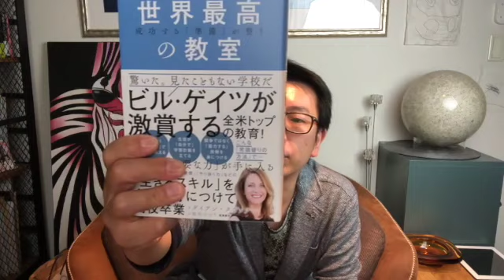【7分で解説】成功する準備が整う世界最高の教室！4年制大学への入学と人生を生き抜く力を100%全ての生徒に付けさせて卒業させます！そんな理想の学校”サミット・スクール”ができるまでのドラマ！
▼amazon
　成功する準備が整う世界最高の教室

▼参照
　タイトル：成功する準備が整う世界最高の教室
　著者：ダイアン・タヴァナーさん
　出版社：飛鳥新社

▼メインサイトにおける今回の動画の関連ページはこちら！↓↓↓
 熊本でフリースクール、オルタナティブスクールをお探しの方へ！熊本に理想の学習環境をつくります！｜熊本の学習塾ブレイクスルー・アカデミー

こんにちは！あんでぃ！です^ ^
今回ご紹介する本は『成功する準備が整う世界最高の教室』です。
ビル・ゲイツ氏も実際に見学し、これは最高だと太鼓判を押した全米トップの型破りな学習環境とは一体どのようなもので、どうやって生まれたのか。
サミット・スクールを生んだダイアン・タヴァナーさんの葛藤と学校が形成されていく過程を生々しく描いたドラマのような1冊です。

はじめは公教育の教師として理想を抱いて配属された学校で、彼女が見たのは過酷な現実でした。
救いたくても救えない。
忙し過ぎて手が回らない。
目の前で退学を余儀なくされる生徒。
学歴を築けない者は貧困層へと落ちていき、いずれは病気や犯罪で命を落としていく世界で、退学は死刑宣告のようなものでした。

どうしたら彼らを救えるの？
全員の生徒を救える理想の学校って一体どんなものなの？

もう誰のことも諦めたくなかった一人の教師は、ある覚悟を決めた。。。

ということで今回は『成功する準備が整う世界最高の教室』をご紹介してみました。

▼このチャンネルの特徴は？
　このチャンネルでは私が日頃読んでいる本のご紹介や、その読書の過程で気付いたことを共有します。ざっくり言うと、本が好きな方に向けた本の紹介動画です。

　分野は多岐にわたりますが、私自身が知りたいことが多すぎて色々本を読んでいるので、せっかくならば皆さんと共有し、この本の紹介によって面白い作品と繋がってもらえたら嬉しいなと思い、始めました。

　著作権のこともあるので本の内容の全て、もしくはその結論の部分はオブラートに隠させていただきますが、私がお勧めする理由や胸に刺さった箇所などを抜粋してご紹介したいと思います。

　本がお好きな方、読書習慣のあられる方、色々な面白い本を知りたい方に届いて欲しい本紹介チャンネルです^ ^

▼学生向け、資格取得を目指す方向けの勉強テーマ専用のチャンネルです

▼私の趣味全開のディズニーコレクション専用チャンネルです^ ^

▼私が運営している学習塾のメインサイトです
　[熊本の学習塾ブレイクスルー・アカデミー]

▼別のチャンネルの動画の公開情報なども含めて色々な情報発信に使っています

▼趣味のディズニーコレクションの紹介専用のアカウントです^ ^

▼ほとんど今は更新していませんが一応^ ^;
　[note]